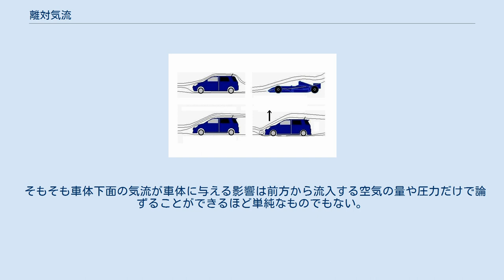離対気流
離対気流 イメージ 離対気流（りたいきりゅう）とは、自動車の車体周りの空気の流れに関して、自動車工学の専門家でない人間によって用いられることのある俗説である。
 離対気流という言葉は工学的知見に基づかない、定義の明確でない言葉であることに留意する必要がある。
 インターネット上の解説記事などではおもに以下のように解説されている。
 十分な空力整形の伴わない車両（特に不適切なエアロパーツを装着した自動車）で車高調により低重心化したまま高速走行すると、前方に渦を巻く離対気流が発生する場合がある。
離対気流が一旦発生すると加圧された気流が狭められている車体下部に次々に入り込み、車体フロント部分に地面効果を発生させ、前輪の接地圧を低下させる。
その結果ドライバーは操縦性が悪くなったと感じるようになる。
 上記のようにあたかも工学的事実であるかのように解説されることが多いが、論理的、実験的な裏付けのとられたものではないことに注意が必要である。
 走行中の車両の前面には空気の流れの滞る点ができる場合があるのは事実だが、それはよどみと呼ばれるものである。
また加圧された気流が狭められている車体下部に次々に入り込み、車体フロント部分に地面効果を発生させ、前輪の接地圧を低下させる。
という説明も地面効果の発生原理として不正確な物である。
 そもそも車体下面の気流が車体に与える影響は前方から流入する空気の量や圧力だけで論ずることができるほど単純なものでもない。